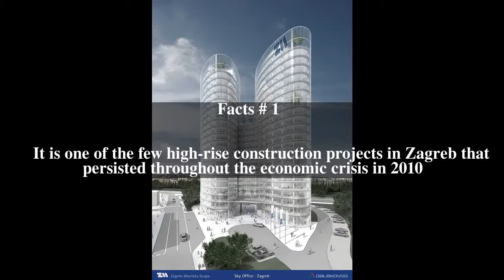Sky Office Tower Top # 5 Facts